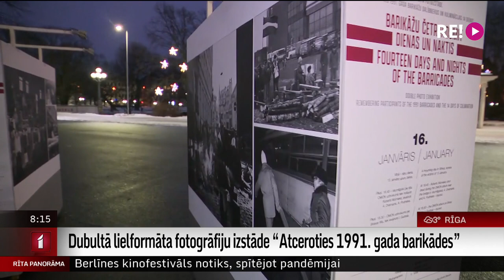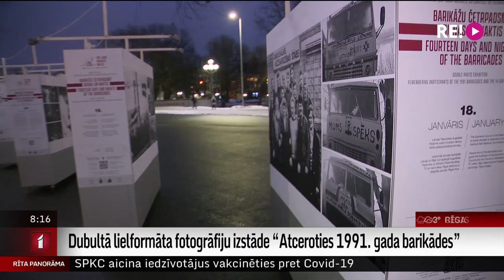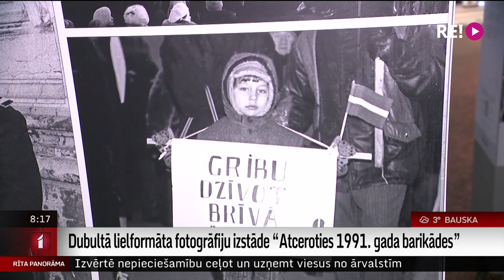Dubultā lielformāta fotogrāfiju izstāde “Atceroties 1991. gada barikādes”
Ilzes Skudras saruna ar fotoizstāžu kuratoru Ilmāru Znotiņu